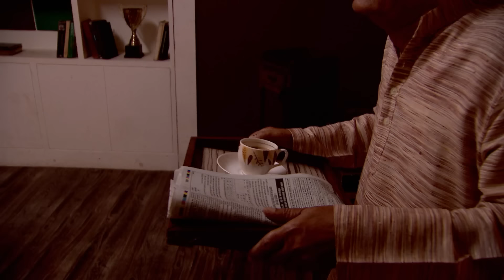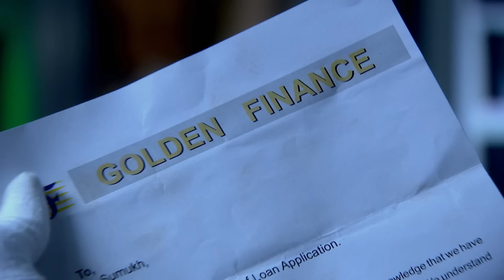CID Team ​​को तलाश है ख़तरनाक Serial Killer की | Full Episode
A dead body is discovered in a somewhat strange state- the victim seemed to have been getting his hair cut when he was stabbed using a pair of scissors used for the haircut. CID initially think it might have been an crime of passion, but are soon realize they have a serial killer on loose, when another body is found the same day in exact same condition. The killer then kidnaps another victim, a businessman named Madhusudhan. Will CID be able to save him before it is too late?

About CID:
The first thrilling investigative series on Indian Television is today one of the most popular shows on Entertainment Television. Dramatic and absolutely unpredictable, C.I.D. has captivated viewers over the last eleven years and continues to keep audiences glued to their television sets with its thrilling plots and excitement. Also interwoven in its fast-paced plots are the personal challenges that the C.I.D. team faces with non-stop adventure, tremendous pressure, and risk, all in the name of duty. The series consists of hard-core police procedural stories dealing with investigation, detection, and suspense. The protagonists of the serial are an elite group of police officers belonging to the Crime Investigation Department of the police force, led by ACP Pradyuman, played by the dynamic Shivaji Satam along with Daya and Abhijit. While the stories are plausible, there is an emphasis on dramatic plotting and technical complexities faced by the police. At every stage, the plot throws up intriguing twists and turns to keep the officers on the move as they track criminals, led by the smallest of clues.

भारतीय टेलीविजन पर पहली रोमांचक खोजी श्रृंखला आज  एंटरटेनमेंट टेलीविजन पर सबसे लोकप्रिय शो में से एक है। नाटकीय और बिल्कुल अप्रत्याशित, सी.आई.डी. पिछले ग्यारह वर्षों में दर्शकों को मंत्रमुग्ध कर दिया है और अपने रोमांचक कथानक और उत्साह से दर्शकों को उनके टेलीविजन सेटों से बांधे रखा है। इसके तेज़-तर्रार कथानकों में सी.आई.डी. की व्यक्तिगत चुनौतियाँ भी गुंथी हुई हैं। टीम को ड्यूटी के नाम पर बिना रुके साहसिक कार्य, जबरदस्त दबाव और जोखिम का सामना करना पड़ता है। श्रृंखला में जांच, पता लगाने और रहस्य से संबंधित कठोर पुलिस प्रक्रियात्मक कहानियां शामिल हैं। धारावाहिक के नायक पुलिस बल के अपराध जांच विभाग से संबंधित पुलिस अधिकारियों का एक विशिष्ट समूह हैं, जिसका नेतृत्व एसीपी प्रद्युम्न कर रहे हैं, जिनकी भूमिका दया और अभिजीत के साथ गतिशील शिवाजी सातम ने निभाई है। हालाँकि कहानियाँ विश्वसनीय हैं, लेकिन इसमें नाटकीय कथानक और पुलिस द्वारा सामना की जाने वाली तकनीकी जटिलताओं पर भी जोर दिया गया है। हर चरण में, कथानक में दिलचस्प मोड़ आते हैं और अधिकारी छोटे-छोटे सुरागों के आधार पर अपराधियों का पता लगाने में सक्रिय रहते हैं।